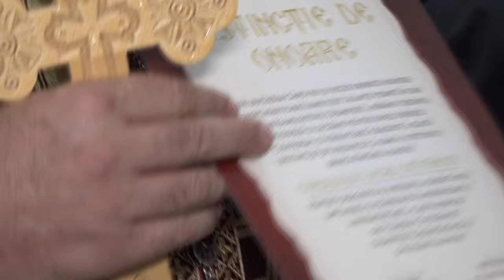COTOFANESTI - Sfintire Casa Parohiala FILMARE EXCLUSIVTV 4K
COȚOFĂNEȘTI, județul Bacău - Sfințire Casa Parohială FILMARE EXCLUSIVTV 4K.

Vizionare plăcută !

ROMANIA KEYWORD PRO PLUG-IN:
metaverse,
meta vers,
metavers,
metavers romania,